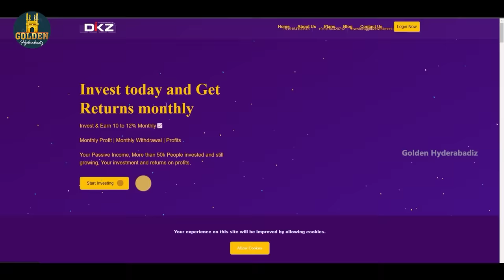Ishqiya | Ep 4 | Abdul Razzak | Comedy Web Series | Hyderabadi 2023 | Golden Hyderabadiz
Ishqiya - Latest Hyderabadi Comedy Web Series Episode 4, ft. Abdul Razzak & Shaurya Sadanand. Golden Hyderabadiz brings you the Hyderabadi couple comedy web series to make you entertain and laugh.

DKZINVESTMENT

1. Make Extra Income with DKZ Investments - Invest and get returns in 35 days / monthly, 6 months, and 24 months.
2. Interested Investors can visit our Office or can invest by creating direct login through the
3. Assured Monthly Returns to Investors for a listed investment plan, Starting at INR 15,000.
4. Listed Investors can also avail of special discounts when purchasing from Dikazo E-Commerce

Note: Invest on your own risk

APP/WEBSITE

6. In addition to E-commerce Discount, Listed Investors can avail of a super flat price discount on the invoices from the Listed local supermarkets, dining family restaurants, shopping centers, school fees, etc. in the coming months.
8. Hurry up!!! More than 50k Investors already invested. Only a limited listing is available for this season.
9. DKZ Investments provides full assurance of Returns to investors for their investments with complete returns with Surety.

Cast : Abdul Razzak, Shaurya Sadanand, Bilal Memon, Riaz Siddique & Sameer Ali.
Writer: Abdul Razzak & Syed Amear Hassan
Director: Abdul Razzak
Editor: Sai Kiran